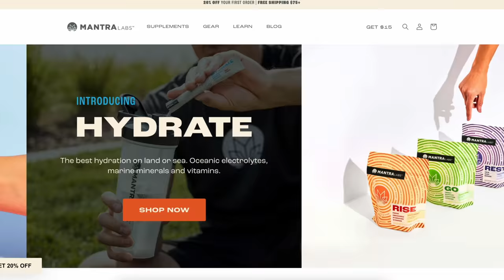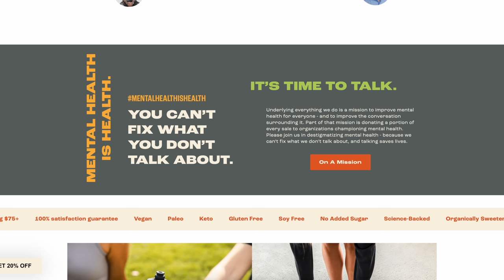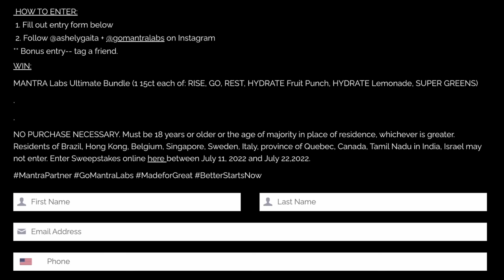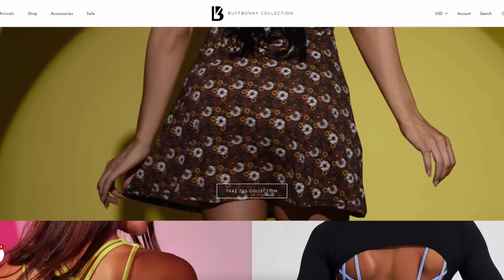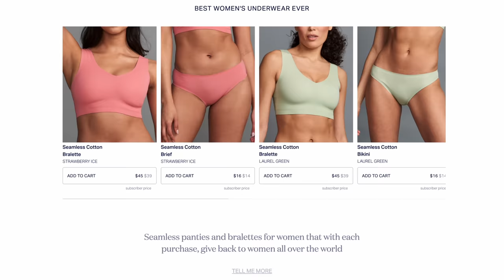MY ACTIVEWEAR FAVORITES FROM BRANDS YOU LOVE! | GYMSHARK ALPHALETE ALO YOGA LULULEMON BUFFBUNNY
MANTRA LABS GIFT A-W-A-Y!

BUFFBUNNY DAZED DRESS (CODE GAITA)

EBY BODYSUIT (CODE ASHLEYGAITA TO SAVE 15%)

ALPHALETE MORE PUMP COVER (CODE GAITA TO SAVE 10%)

ALPHALETE CORE SLIDERS (CODE GAITA TO SAVE 10%)

LULULEMON BLISSFEEL SNEAKERS

ALO YOGA BRA

Hello and welcome back to the channel! Today, I'll be sharing with you some of my top summer activewear favorites that have yet to be featured on this channel! We're coving pieces from some of your favorite activewear brands like Gymshark, Alphalete, Lululemon, Alo Yoga, Buffbunny Collection, & more!

SUPPORT LINKS, CODES, AND DISCOUNTS! XOXO
- KAMO FITNESS (Support code ASHLEY)

♡MY MEASUREMENTS:
Preferred size: SMALL in (almost) everything!
*Height: 5' 3"
*Weight: Approx. 120 -125 lbs
*Bust: 31"
*Underbust: 27'
*Waist: 25"
*Hips: 39"
*Thigh: 21"
*Inseam: 25"
* Shoe size: US 6
♡GET AT ME! -